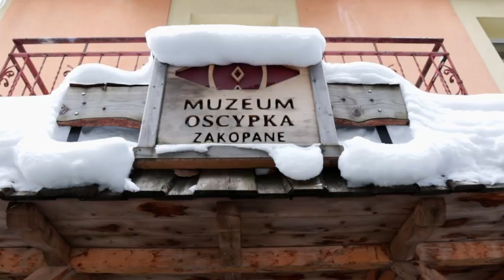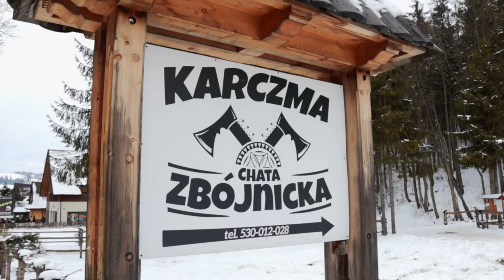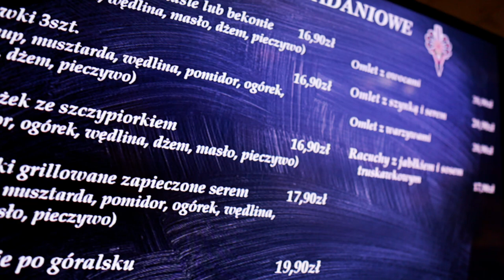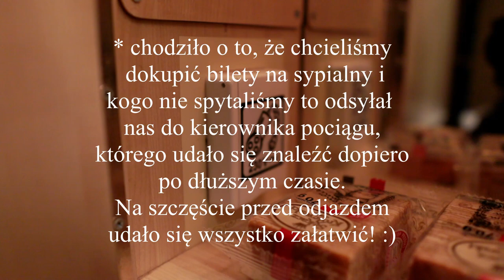ZAKOPANE | MUZEUM OSCYPKA | WILLA KOLIBA | KARCZMA U WNUKA | WAGON SYPIALNY PKP INTERCITY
ES_Same Old Road - Ten Towers
ES_Baby Bye (Instrumental Version) - Vicki Vox